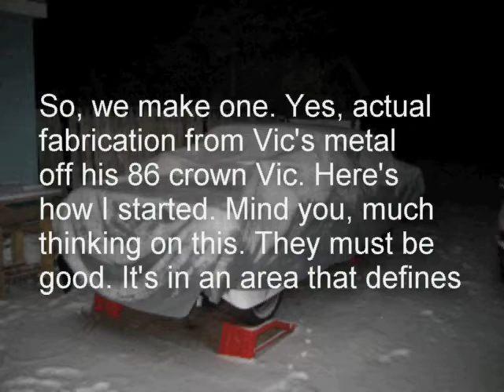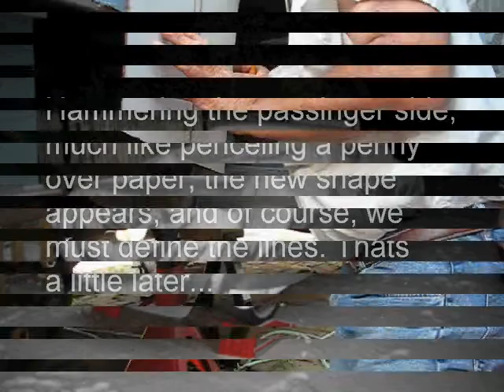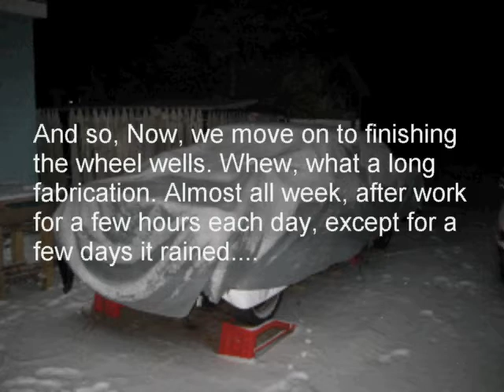62 Fairlane Trunk And Quarters Body Work Part 08 (Dog Leg)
Well, everyone. We are finally up to the Dog Leg... "The Dog Leg of Summer"... He, he, he. This is the complete making of this drivers side dog leg.